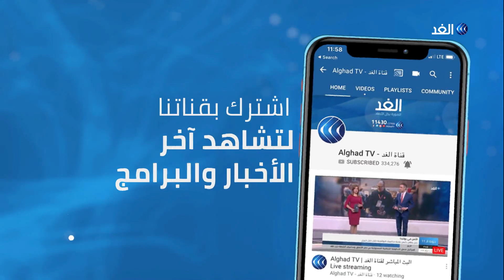هادية قديح.. مسنة فلسطينية تصنع الكحل لأكثر من نصف قرن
هادية قديح.. هي فلسطينية عمرها أربعة وستون عاما، تعمل في صناعة الكحل الطبيعي منذ الصغر، وتعتبره موروثًا شعبيًا أصيلًا في الزينة والعلاج.
قديح تعلمت صناعة الكحل وهي في العاشرة من عمرها عن طريق والدتها وجدتها، وحاليا تقوم بتكحيل عينيها وعيون بناتها وأحفادها، ذكورًا وإناثًا.. المزيد في تقرير بلال عاشور.